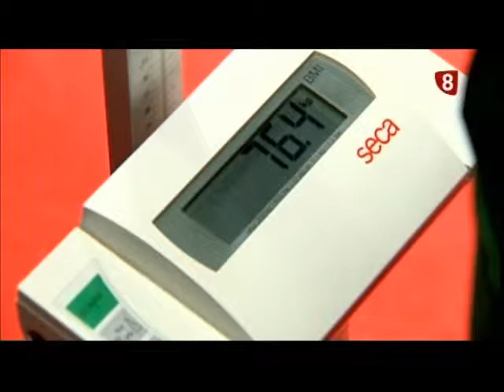Ana Maté Dietista 21-01-2015